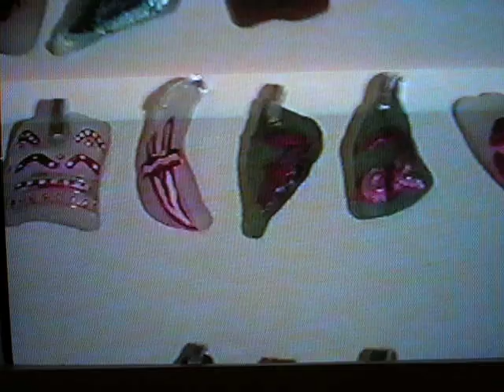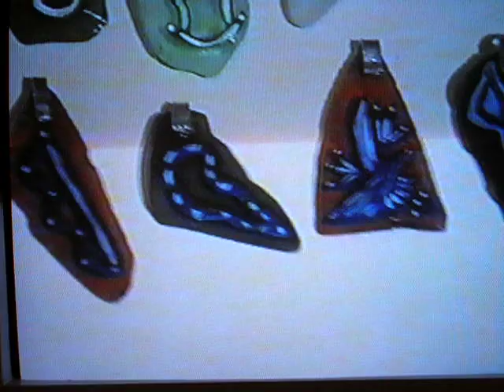The Art of Glass Designs 277 Pendants 2002 Part 2 Marisa Angelis